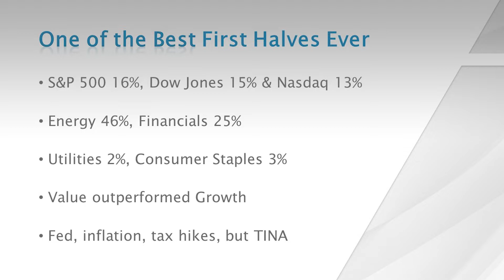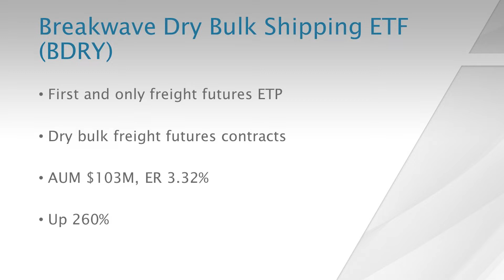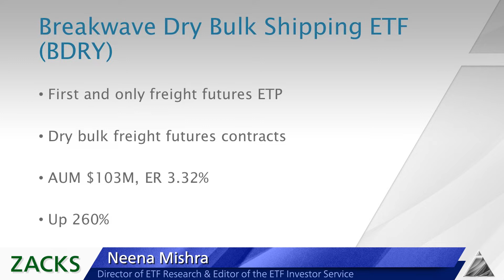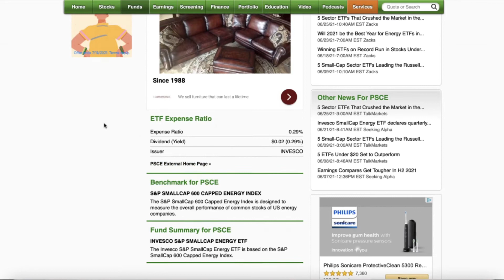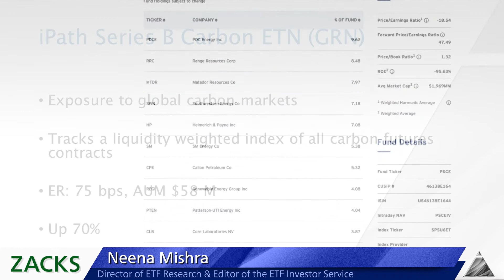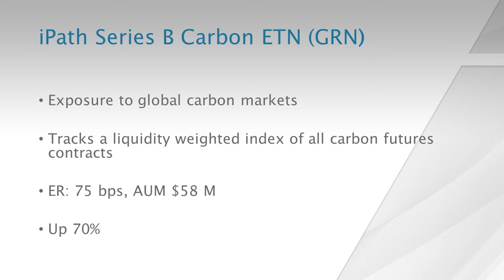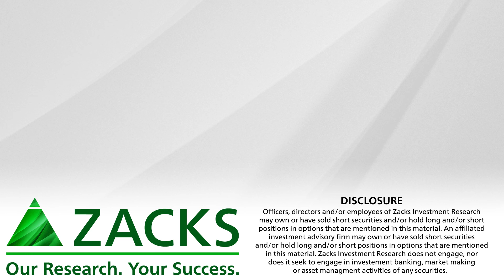Top Performing ETFs of the First-Half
We highlight the best performing areas of 1H 2021.